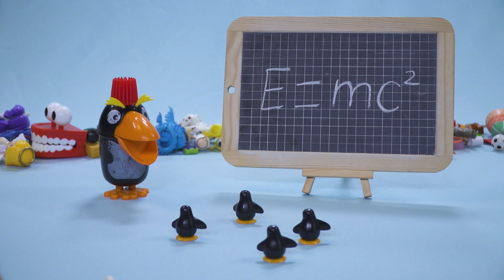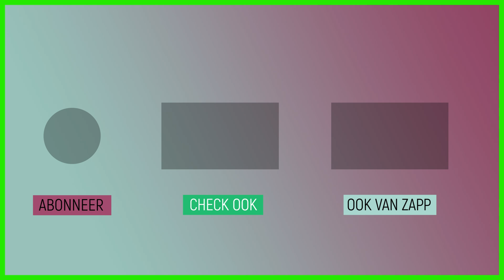Wat is diversiteit? | Huh?!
In deze video wordt uitgelegd wat het woord 'diversiteit' betekent. En wat is een diverse groep?

Wouter heeft geen zin in een Klokhuisweekend met Ben en doet alsof hij ziek is. In Huh?! wordt het woord ‘diversiteit’ uitgelegd. Hoe doe je net alsof je ziek bent? Sosha leert het te faken. En in Nee Of Ja, helpt het echt om bloemen schuin af te snijden?